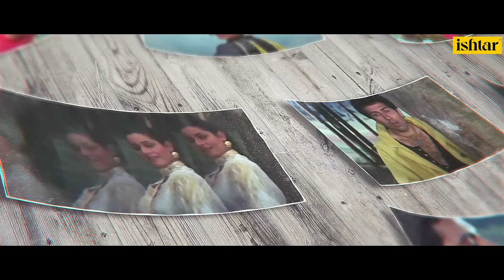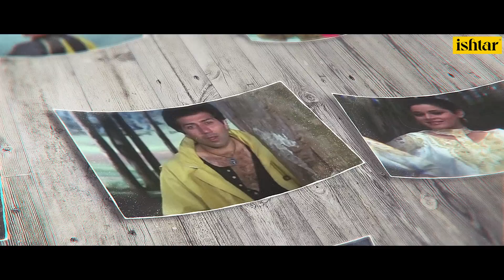Chori Chori Yoon Jab | Paap Ki Duniya | Lyrical Video | Kishore Kumar | Sunny Deol | Neelam | Chunky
Enjoy the song "Chori Chori Yoon Jab" from the movie Paap Ki Duniya

Title Paap Ki Duniya
Songs / Track Chori Chori Yoon Jab
Lyricist Anjaan
Music Director Bappi Lahiri
Director Shibu Mittra
Producer Pahlaj Nihalani
Singers combined Kishore Kumar
Star Cast Sunny Deol,Neelam,Chunky Pandey,Paintal,Shakti Kapoor,Danny,Rubina
Director Shibu Mittra

Also You Can:
'LIKE' us on Facebook: